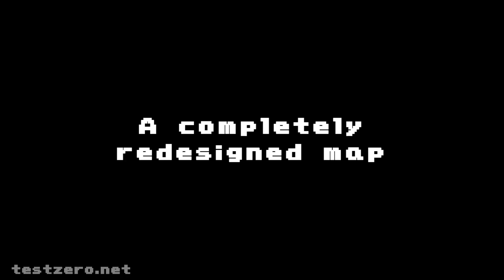Over The Moon Trailer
Over The Moon is a Metroid NES Romhack that I've been working on for the last 6 weeks or so . You will be able to download and play it this Moonday, July 16.